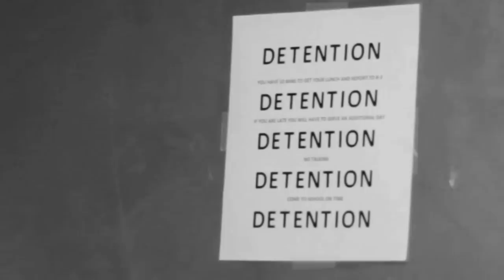Snitch (Film Noir Short)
Who snitched?! Janus McGregor searches for the snitch who landed him in detention of his wrongdoings. Unreliable friends, trusting relationships, and self-unawareness gets in the way of his search.

A MorningDueMedia & Jet Age Productions Film

Starring Luis, Erin, Raymond
Also Starring Madani, Kelvin, Zuhaib
Camera Operated by Alex
Cinematography by Alex
Edited, Produced, and Written by Bryant
Directed by Bryant & Alex